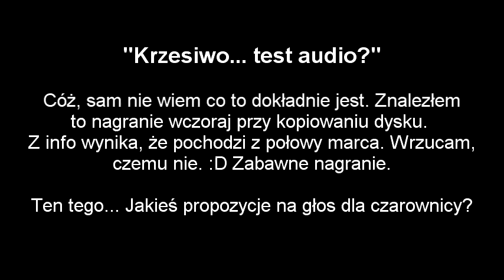Z najdalszych zakątków HDD - "Krzesiwo... test audio?"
Aż się boję dalej przekopywać dysk... Cóż... Brak czasu na nagrywanie, więc wrzucam to co mam. :D Have fun!